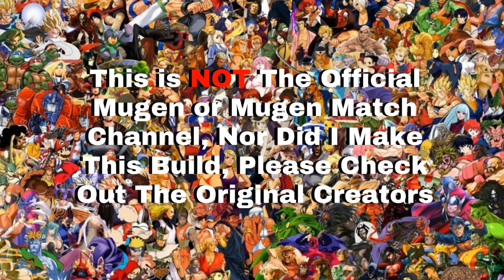My Match Ups #9 | M.Bison Vs. Geese Howard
Thankyou For Watching Our Battle^^

This Is Not The Official Channel of Mugen or Mugen Match, Nor Did I create This Build.
Please Check Out And Support The Original Creaters!!!
If You Would Like To Make A Battle Request, Leave A Comment Bellow With The Fighters From The Main/Secret Rosters, Will They 1v1? 2v2?? 3v3??? Or Even 4v4? You Decide!!!
And If There Are Any Mugen Builds, ScreenPacks, or Fighters That You Would Like To See, Lemmie Know And I'll Do My Best To GetAround To Them^^
See You In The next Battle . . .

Main Roster:

Ryu
Ken
Chun-Li
Guile
Honda
Dhalsim
Blanka
Zangief
M.Bison
Sagat
R. Mika
Adon
DeeJay
Karin
Sakura
Dan
Rose
Fei Long
Cammy
Akuma
Gouken
Yun
Blair
Skullomania
Cody
Haggar
Guy
Maki
Poison
Rolento
Sodom
Eagle
Gen
Kairi
Charlie
T.Hawk
Balrog
Batsu
Kyosuke
Tiffany
Makoto
Yang
Juni
Sean
Alex
Birdie
Dudley
Q
JoeSF
Necro
Rashid
C.Viper
RubyHeart
Hayato
Ibuki
CapCom
Jill
StriderHiryu
Sonson
Juri
Hugo
Ingrid
Juli
Kyo
Iori2
K
Kula
Maxima
Ash
Duo Lon
Benimaru
Chizuru
Chang
Choi
Rick Strowd
BlueMary
Laurence
Mai
Raiden
Kim
Billy
Joe
Andy
Terry
Rock
B.Jenet
Grant
Ralf
Clark
Leona
Athena
Kensou
Chin
Mr.Karate
Yamazaki
Todoh
Griffon
Marco
Kasumi
Takuma
Yuri
Micky
King
Robert
Ryo
K9999
Alice
Vanessa
Yashiro
Shermie1
Chris
Brian
Haohmaru
Genjuro
Charlotte
Earthquake
Nakoruru
Jubei
Daimon
Shingo
Heidern
Vice
Mature
Heavy D!
Hibiki
Angel
Bishamon
Demitri
Felicia
Jedah
Zabel
Donovan
Gallon
Anita
Sasquatch
Bulleta
Victor
Queen Bee
Anakaris
Lei-Lei
Lilith
Morrigan
Huitzil
CapAmerica
Cable
Juggernaut
Gambit
Psylocke
Dr.Doom
Dormammu
Magneto
Marrow
Taskmaster
Cyclops
Deadpool
Wolverine
Vega
Seth
Urien
Gill
Wesker
MrBig
Ogre
Kain
NeoDio
Krauser
Goenitz
Rugal
Geese

Secret Roster:

NeoKyo
Demitri2
Hisui
Aoko
Ako
Bluestreak
Arcueid
Jago
Tiger
El Stingray
Lin
Scorp
Ortega
Fulgore,
Ghostkick
Shiki
Hotaru
Nrvnqsr
Mech-Hisui
Gouki
EXIori
Riesbyfe
Len
Miyako
Sion
Yoko
KungfuMan
Cloud
Kirito
Yuuki
Ichigo
BloodRayne
Rukia
Kendou
Asuna
Tifa
KFG
Eri
Ippo
Satsuki
Roa
MechHisui404
InuYasha
Eins
Axel
Casshern
Rouga
Jimmy
Leo
Mai-Ling
Cinder
Heart
TMNT Leonardo
Saki
Eliza
Kenji
Jeanne D'Arc
Oni Inomura
Yuka
Ray McDougal
Blaze
Ryuko
Kagome
EXRobert
Tia
Zazie
Mario
Lucy
Bardock
Hanzou
Yukina
El Fuerte
Sieger
Angela
Abel
Zero
TJ Combo
Fuuma
Kensou
Cyborg
Jean Pierre
Link
Eiji
EXTerry
ShinAkuma
EvilRyu
ViolentKen
DarkSakura
EvilDan
MechZangief
Nash
ShadowLady
Kage
Oni
Warachia
Asura
NightmareGeese
EXOrochiIori
Oboro Bishamon
Broly
ByokiAkito
Rasetsumaru
OrochiIori
Kusanagi
GodRugal
MasterRyu
MasterKen
Chun_LI_JJ
Morrigan2
Gabriella
Akito
Goku
Jin
WildWolf
Zhe Prime
Kuando
Samchay
Saisyu
Orchid
Vegeta
Setsuna
Jotaro
Donovan2
MasterAkito
MasterDan
MasterSakura
NeoChunLi
AWK_Morrigan
MasterTerry
Ingrid2
RyuEX
ShinEvilRyu
akuma_good_ghost
Kazuya
SolBadguy
EvilKen
KenEX
CharlieEX
NeoIori
Asuna2
Chun Li
Glacius
SFIIIKen
Konata
Ryuko Matoi
FouLu
FinalVega
Spider Scarlate
DIO
Donald
Vega II
Guts
EXRyo
Hikaru
SF3Gouki
OmegaRugal